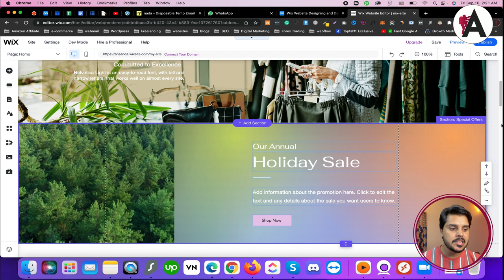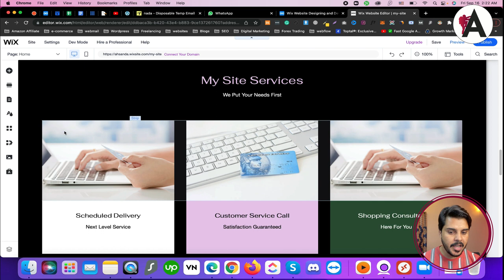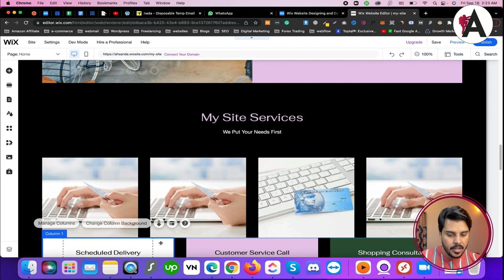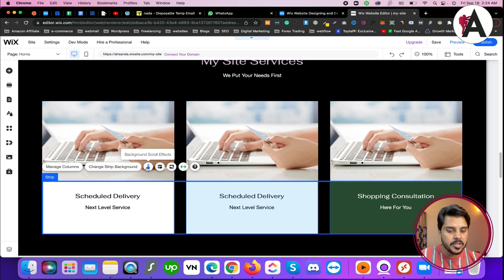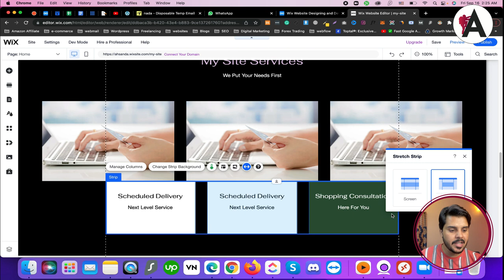How to create account on Wix | Column | Wix website tutorials for beginners to advance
Learn how to kickstart your website-building journey by creating an account on Wix with this beginner-friendly tutorial. In this video, we guide you through the simple steps to set up your Wix account, enabling you to access the powerful tools and features of the platform. Whether you're a novice or seasoned user, this tutorial equips you with the fundamental knowledge to embark on your Wix website creation adventure.

🟠 💬 𝗙𝗼𝗹𝗹𝗼𝘄 & 𝗖𝗵𝗮𝘁 𝘄𝗶𝘁𝗵 𝗺𝗲 :
_____________/𝗦𝘂𝗽𝗲𝗿 𝗟𝗶𝗻𝗸\_______________